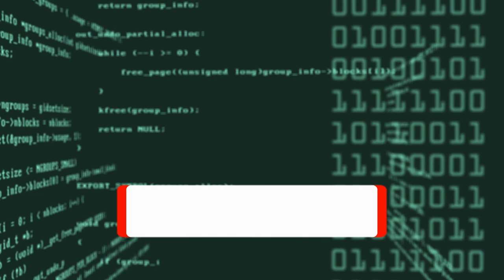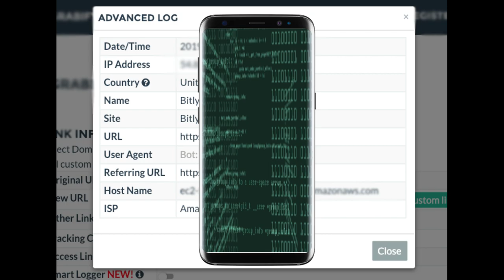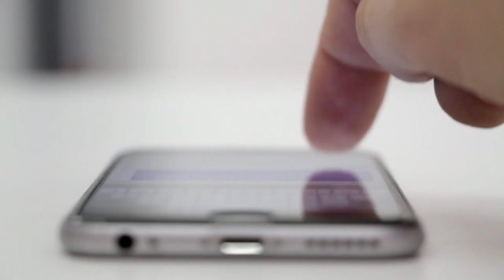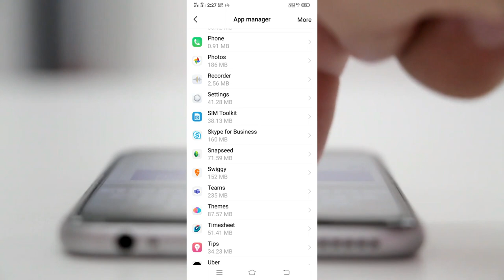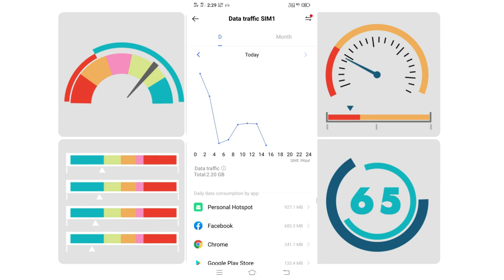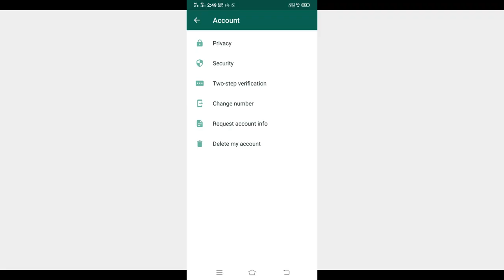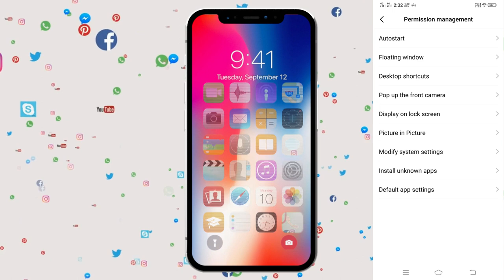How to Know if my Phone is Hacked or Not?|Protect Your Mobile from Hackers|uninstall china app Tamil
Seems like everywhere you turn, there’s news of another mobile security breach.in this video i gave some tips to find anyone hacked your phone or not whatever it is make yourself save on internet and check this steps on your phone

52 Chinese Apps :
Full List:
Zoom
Vault-Hide
Vigo Video
Bigo Live
WeChat
SHAREit
UC News
UC Browser
BeautyPlus
Xender
ClubFactory
Helo
Kwai
ROMWE
SHEIN
NewsDog
Photo Wonder
APUS Browser
VivaVideo- QU Video Inc
Perfect Corp
CM Browser
Virus Cleaner (Hi Security Lab)
Mi Community
DU recorder
YouCam Makeup
Mi Store
360 Security
DU Battery Saver
DU Browser
DU Cleaner
DU Privacy
Baidu Translate
Baidu Map
Wonder Camera
ES File Explorer
QQ International
QQ Launcher
QQ Security Centre
QQ Player
QQ Music
QQ Mail
QQ NewsFeed
WeSync
SelfieCity
Clash of Kings
Mail Master
Mi Video call-Xiaomi
Parallel Space